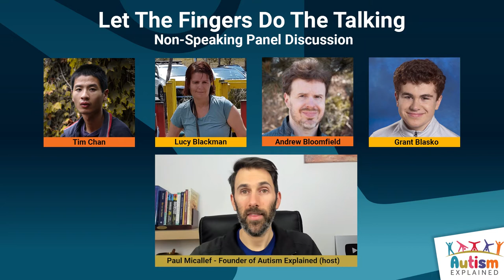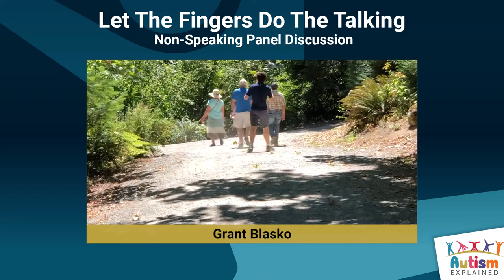Let the fingers do the talking: A Non-Speaking Panel Discussion - Tim, Lucy, Andrew, and Grant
Autism Explained Online Summit - Free Live Event 20th-24th September 2021

Full Interview Available: Monday 20th September 2021
Title: Let the fingers do the talking: A Non-Speaking Panel Discussion
Speakers: Tim Chan, Lucy Blackman, Andrew Bloomfield, Grant Blasko
Date: Monday 20th September 2021

Note: All summit interviews are closed captioned and are free to watch during the live event. Lifetime Access including downloadable transcripts and audio MP3 files available for purchase.

About Tim, Lucy, Andrew, and Grant:
Tim, Lucy, Andrew, and Grant have a few remarkable things in common. Published authors and passionate advocates, they have all learned to navigate the world, even completing higher education, without the ability to speak, communicating instead via assisted typing. Lucy is the first non-speaking autistic person in Australia to become an officially published writer. Andrew founded Bridges-Over-Barriers, a community of communicators that type to talk. Tim delivered a TEDx Talk in Melbourne and Grant is co-designing a course for classroom support considerations for AAC users at New York University.

---ABOUT US---
Hello! We are Paul and Shannan from Autism Explained!

We help parents understand their autistic children and create healthy supportive environments. By combining the experience of an adult on the Spectrum with a single mum who lives this stuff every day, we set you on the path to regain family harmony and actually enjoy time with your kids!

Paul discovered he was on the Autism Spectrum 4 years ago. Since then he has worked with countless autistic adults and children, as well as teaching parents teachers and students about Autism. He is also an ex-aerospace engineer with a passion for teaching and Emotional Intelligence.

Shannan is a single parent and carer of an amazing 9 year old boy on the Autism Spectrum. She is an ex-corporate trainer with a BA, currently studying a Masters in autism studies with Griffith University.